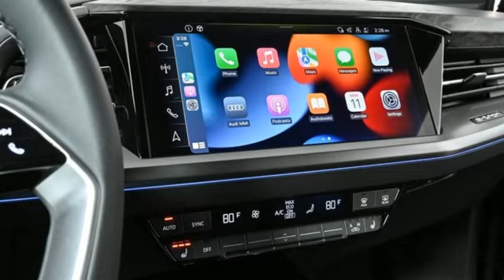New 2024 Audi Q4 e-tron Atlanta Alpharetta, GA A25107 - SOLD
Year: 2024
Make: Audi
Model: Q4 e-tron
Trim: Premium Plus
Engine: Electric Motor
Transmission: Single-Speed Automatic
Interior: BROWN
Stock #: A25107
VIN: WA132BFZ4RP026169

Address:
5805 Peachtree Boulevard